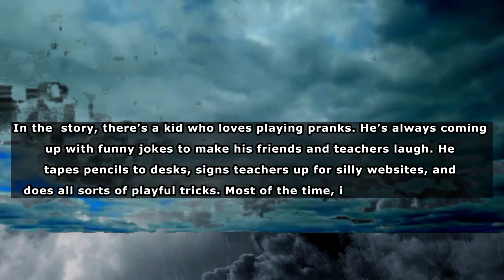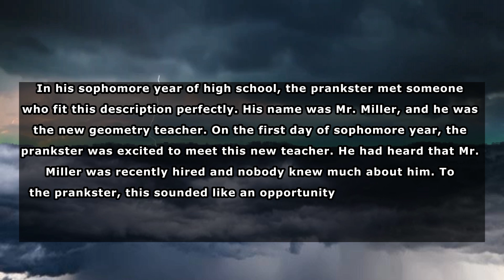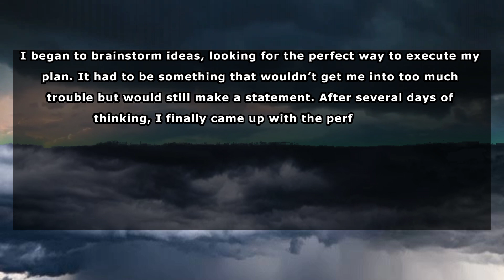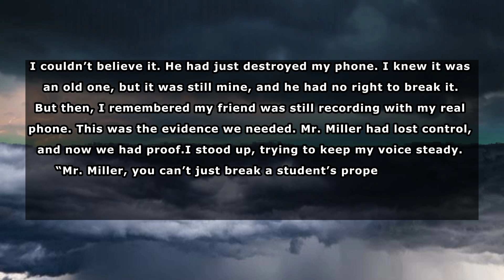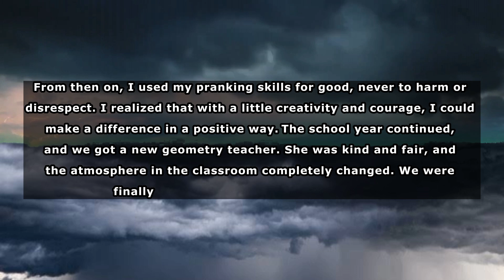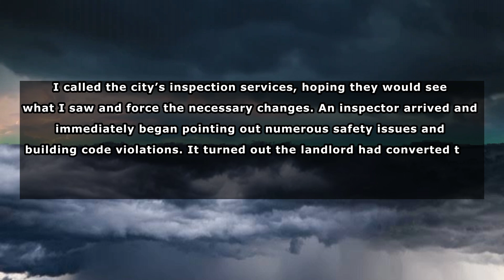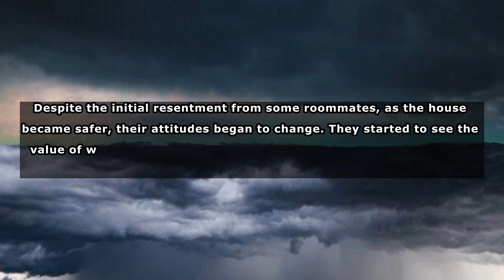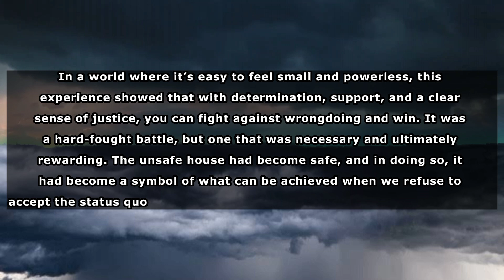Pranking My Way to Justice: The Unforgettable Day I Took Down My Tyrant Teacher...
A Mischievous High Schooler as his pranks escalate from harmless fun to a daring act of justice. After a prank goes wrong, he sets his sights on Mr. Miller, a tyrannical teacher whose unfair rules make school miserable. With a clever plan, he exposes Mr. Miller's true colors and brings him down in an unforgettable way. Watch how a simple joke turns into a bold stand for fairness and justice.